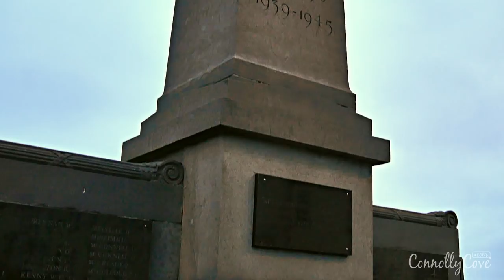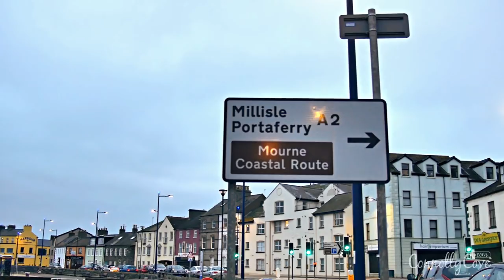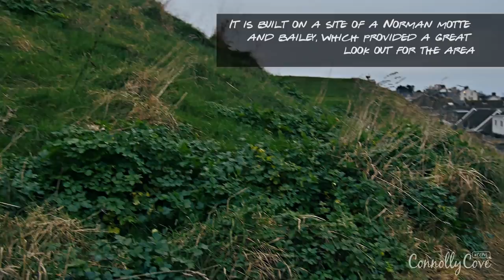Donaghadee - County Down, Northern Ireland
Donaghadee has a great landmark in the lighthouse over the pier facing into the Irish Sea. There is a beautiful coastal walk here - also into the town where there is an old moat/castle structure and a great view of the surrounding area. Very close to Bangor and Belfast.

There are some small towns scattered around Belfast that open the eyes of the visitors and tourists who are staying in Belfast and give them the chance to think outside the box and go out of the city to any of these towns if they have some spare time to spend and this is usually a good plan because it will give them the chance to explore more parts of Northern Ireland during their trip.

Donaghadee is one of these different options related to small towns which we have to refer to and mention, it is only 18 miles away from Belfast and only 6 miles away from Bangor - which is not a long distance for someone to go. Donaghadee is a small town situated in county Down, Northern Ireland, that lies on the northeast coast of the Ards Peninsula; it is in the civil parish of Donaghadee and the historic barony of Ards Lower. The history of Donaghadee town and the different attractions that could be seen in it add to the encouragement that fills the visitor's heart and mind about going there.

Donaghadee town was actually featured in the Irish Rebellion of 1798; in the morning of Pike Sunday 10 June 1798, a force of United Irishmen mainly from Bangor, Donaghadee, Greyabbey, and Ballywalter attempted to occupy the the town of Newtownards, they met with musket fire from the market house and they were defeated. In addition to this historical part, Donaghadee harbour is also important when it comes to this town since it has its historical part as well; Donaghadee was used in the period between 1759 and 1826 by couples going to Portpatrick, Wigtown, Scotland in order to get married since there was a daily packet boat going there from Donaghadee harbour.

Of course when it comes to any new place you are visiting, the first thing that you will be doing is searching for the different touristic attractions that you could visit there. When it comes to Donaghadee town, there are a couple of things to consider visiting, such as the Moat, the Harbour and the Marina along with the lighthouse, and there are other minor places to consider such as the Parish Church.

The harbour and the lighthouse of Donaghadee town are famous because that harbour almost dates back to the 17th century and this harbour is well known for its lighthouse - it might be one of the most famous attractions related to this town, it has actually been a haven for ships for years and years.

In addition to the harbour and the lighthouse, there is also the Moat - or as it is also known and referred to "the Motte" - which was actually built to house the explosives used in building the harbour. The Moat is also one of the most prominent features of the town that dates back to 1818 but today it is now part of a park, giving views across the town and seawards towards the Copeland Islands

These are the most common things to be done in this small town but there are still other activities which one could also include and which might be a walk by the town that includes the marine walk by The Commons: this is a semi-cultivated open space with bowls, tennis, putting, and an adventure playground. There are also those restaurants, hotels, and bars which you could choose from and enjoy sitting at, one of them is the famous Grace Neill's bar which opened back in 1611 as the "King's Arms" and which is considered the oldest bar to be found in Ireland.

When you are visiting Donaghadee town, you should always check the events that might be taking place there because you could get the chance to enjoy your time attending any of them. There are also those shops and boutiques which might be offering different products that you could go back home with any of them - make your visit count.

There are some other small towns and cities which are close to Donaghadee - and that of course in addition to Belfast the capital city of Northern Ireland and the one mostly visited - from these places, there is Bangor which is the closest to Donaghadee and which is mostly known with its harbour there is also Portaferry which is mostly known with its Exploris Aquarium and there is also Ballywalter which is considered not far away from Donaghadee

These were the things we managed to visit in Donaghadee, county Down, and this was the trip we went on and enjoyed. Have you ever been there before? Share with us more of your stories and adventures.